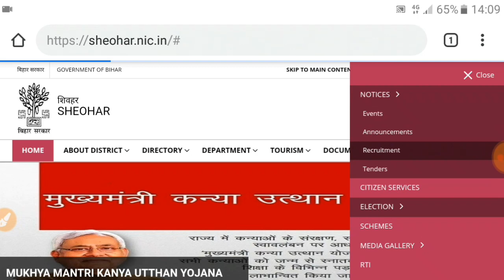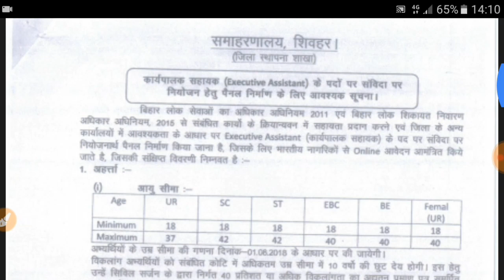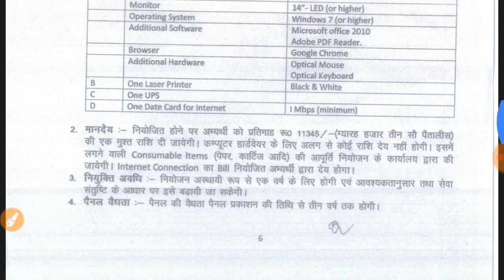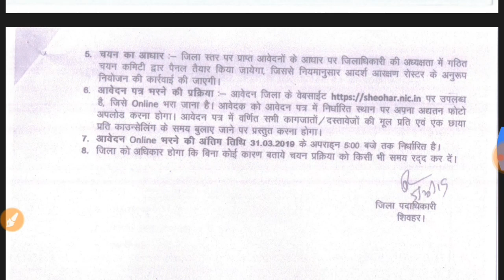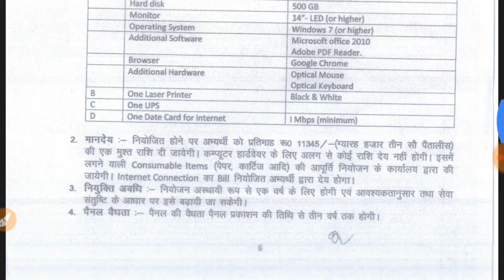Panchayat Raj Department Bihar - Executive Assistant New Requirement 2019 - Sheohar District Bihar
Executive Assistant New Requirement 2019

Sheohar District Executive Assistant new recruitment 2019